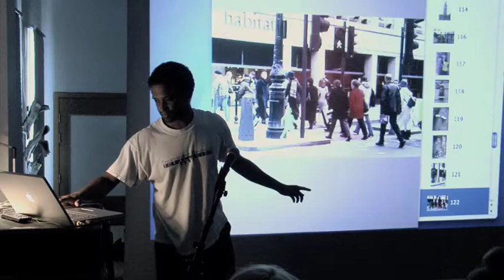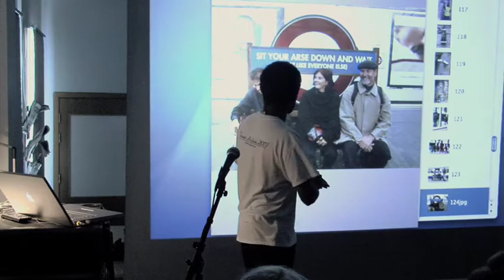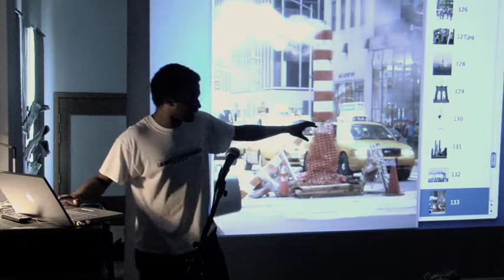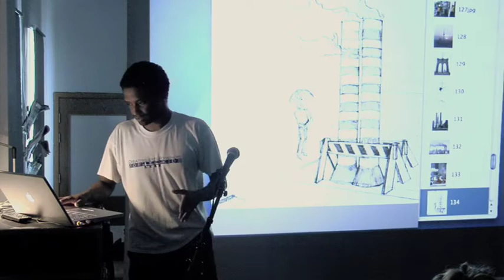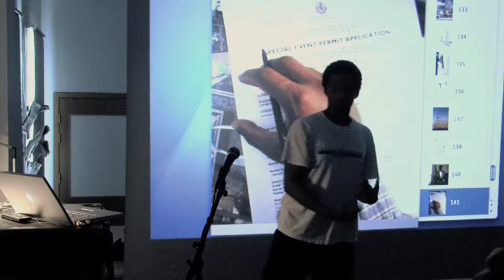LEON REID NUART TALK PT 5